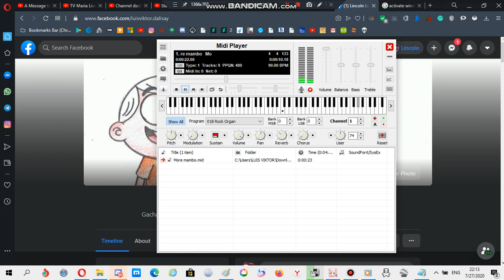Nokia ringtone: More Mambo